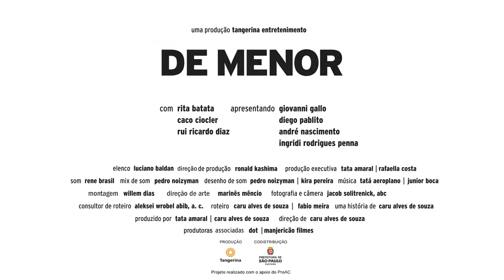De Menor (trailer HD)